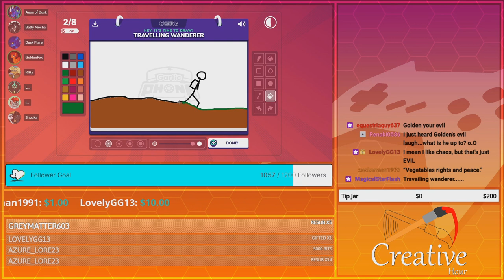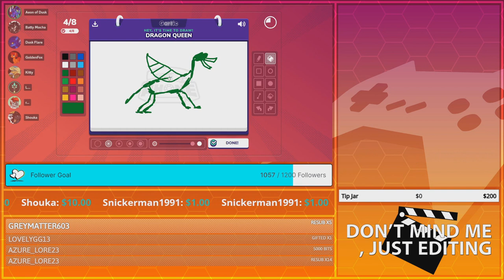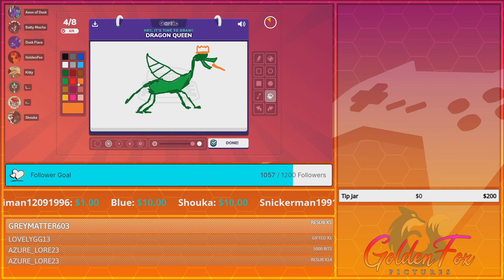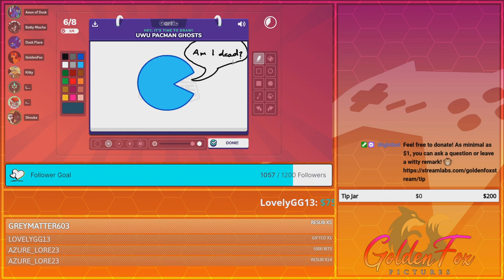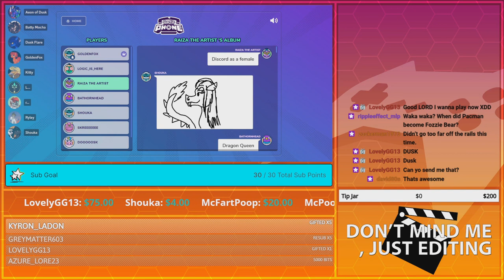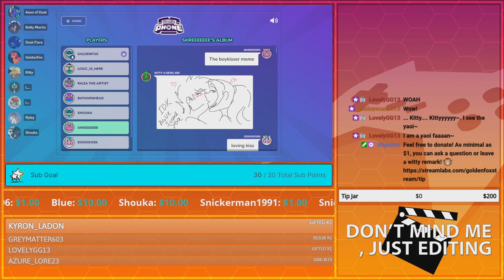Dragons Have Come Out to Play | GoldenFox Plays Gartic Phone Round 11